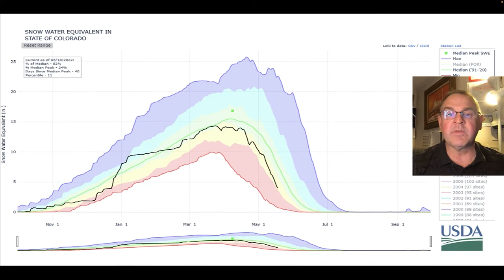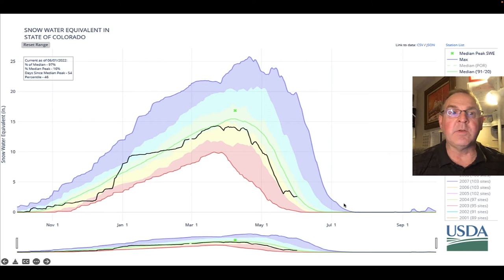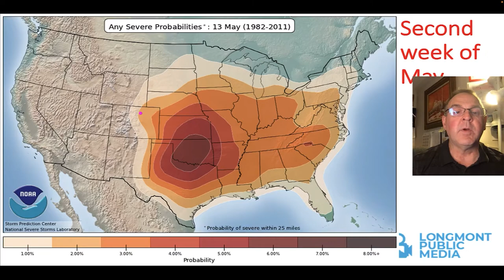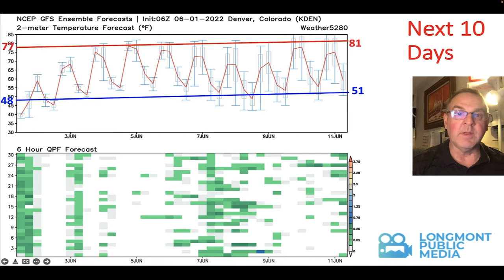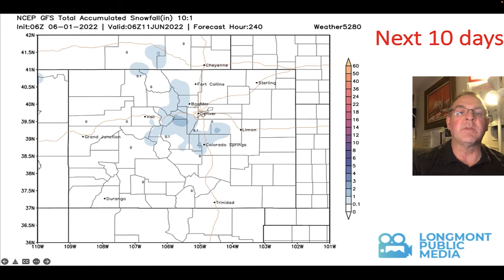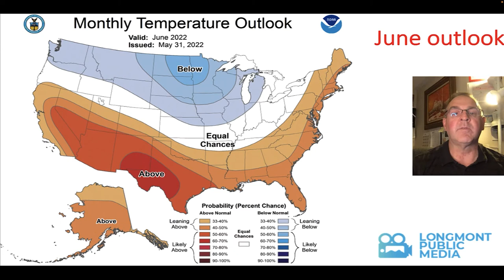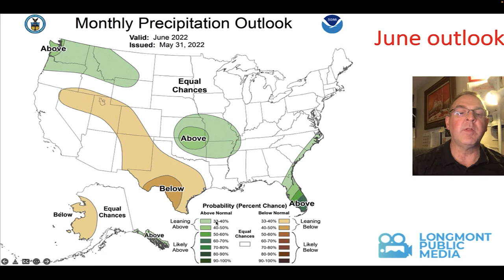The Weather Forecast for the week beginning June 1, 2022